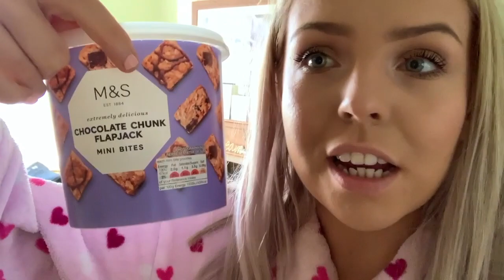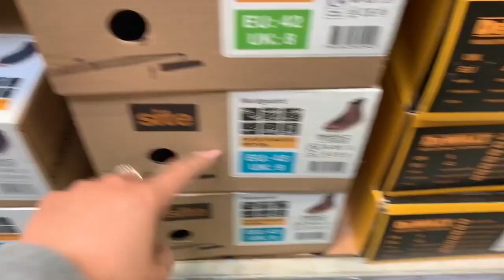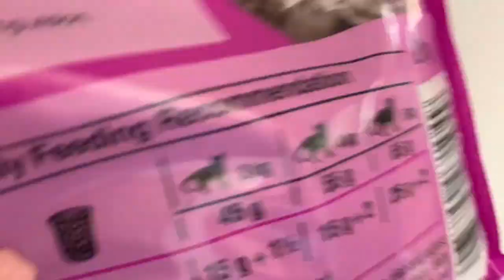SHOPPING, NOSE RINGS + FRIENDS // Bethan Horton